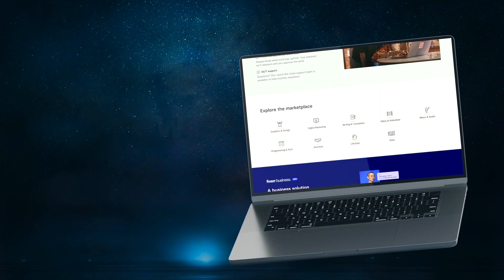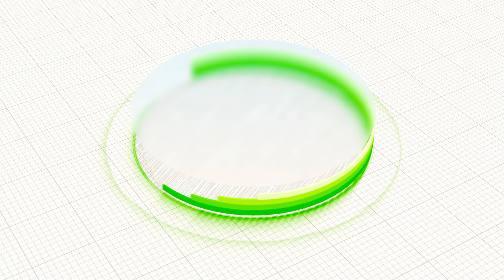Best promo video editing for your business / grow your business by promo video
Hey, I am md saiful I am a proportional explainer video and 2d animator. my Design services include the Best Items. I Have 3 years experience. So if you are looking for services for your business and personal. you've come to the right. My specialty is to provide you with amazing work,
Project Quality and Performance is my First Priority. Motion graphics is the main service that I provide. I'm working with a 100% money-back guarantee if the project outcomes are not perfect for you. Maintaining a good relationship through the projects and maintaining the business Fiendliy are my target

promo video,
app promo video,
promo video editing,
product video editing,
create promotional video,
promotional video ads,

digital marketing agency promo video,
digital marketing agency,
advertising agency,
social media marketing,
website development agency,

Creative Product Promo,
Canva Video Editing,
Animated Product Slideshow,
Video Ad Design,
Canva Tutorial,
Canva Animation,
Product Advertisement,
Canva Design Tips,
Video Marketing,
Canva Pro Tips,   ,
Canva Animation Tutorial,
Animated Ad Creation,
Canva Video Ad,
Creative Canva Designs
Product Showcase
Canva Slideshow Tutorial
Promotional Video Design
Canva Marketing Video